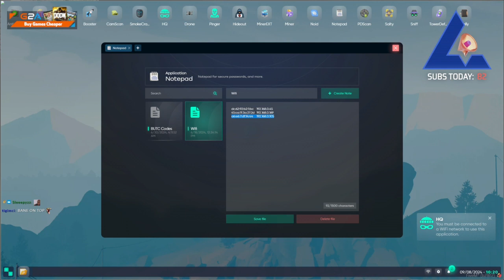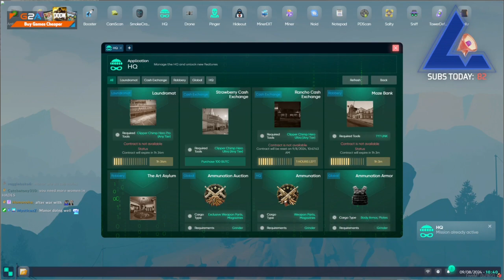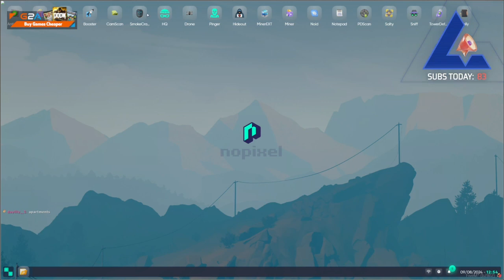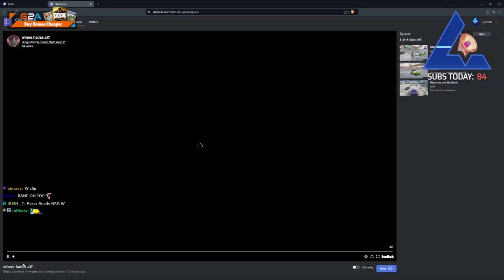Benji Sep 7, 2024 | NoPixel 4.0 2/7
Uploading in parts for your viewing pleasure.